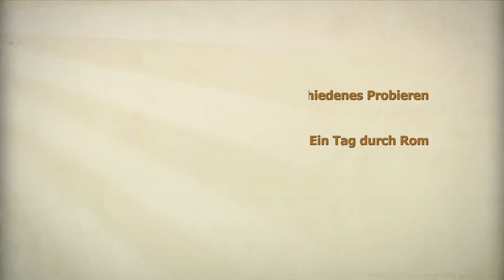Rom. Kurzurlaub in Rom. Die schönsten Momente festgehalten in Kurzversion.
Kurzurlaub in Rom. Über das Wochenende Rom entdecken. Seht hier die Sehenswürdigkeiten von Rom kurz zusammengefasst.